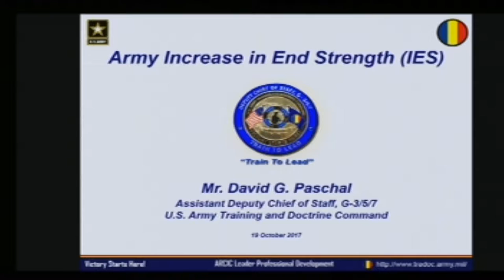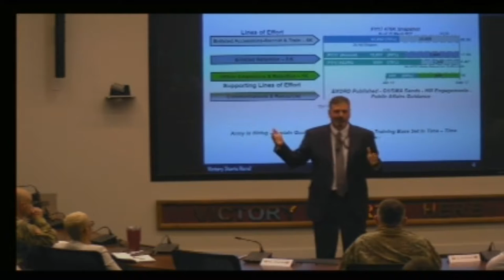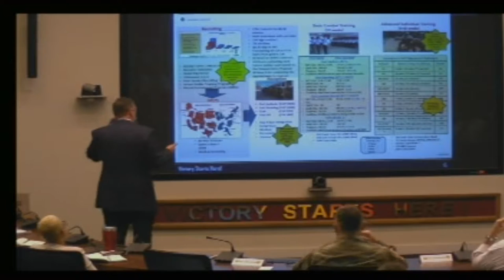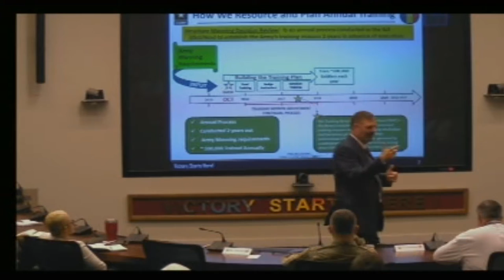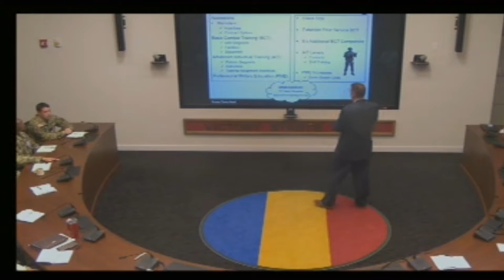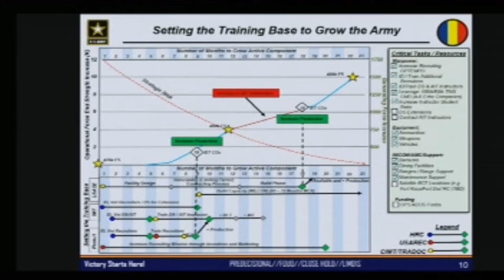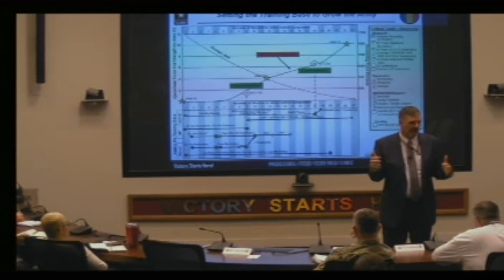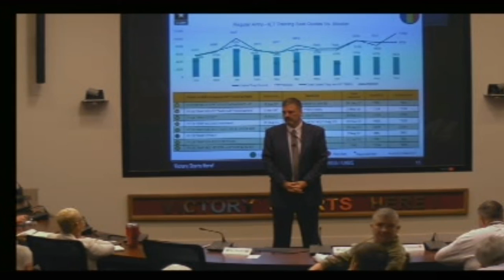Mr David Paschal, “How to Build a Soldier” , 19 October 2017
Assistant Deputy Chief of Staff, G-3/5/7 and Deputy G-37 for Training, Headquarters, TRADOC